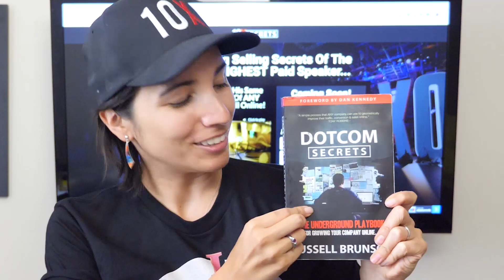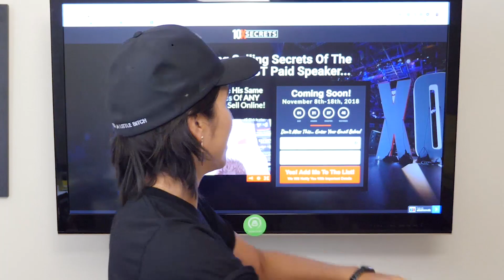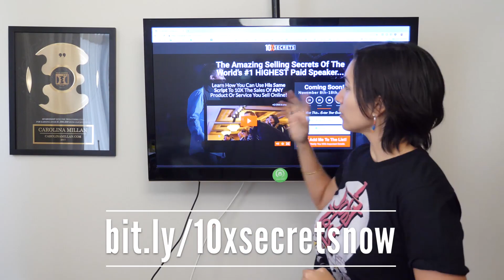Don't Get 10X Secrets by Russell Brunson Until You Watch This! 😀🤑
Discover how Russell Brunson sold $3.2 Million on Stage at Grant Cardone's 10X Growth Conference in this 6-hour Masterclass!

Carolina Millan is a young woman Entrepreneur from Chile. She travels all over the World working with clients, speaking at events and living life to the fullest. Carolina's mission is to inspire you to take back control over your life and your destiny, by starting  your own business based on your passion and finding your true purpose!